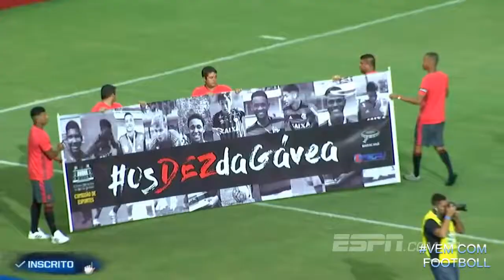Maracanã tem homenagens emocionantes às vítimas de tragédia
Em noite de homenagens, Flamengo x Fluminense tem lágrimas, jogão e tricolores vitoriosos graças a gol no fim